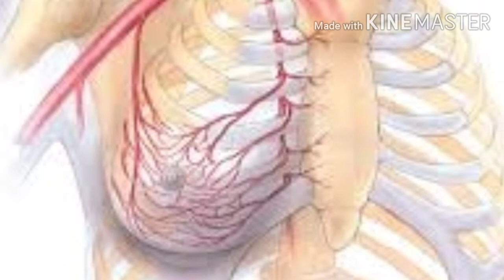इसे इस्तेमाल करने से सातवे दिन 30 के स्तन बढ़कर 34 के हो जायेंगे | Stan badhane ke gharelu nuskhe